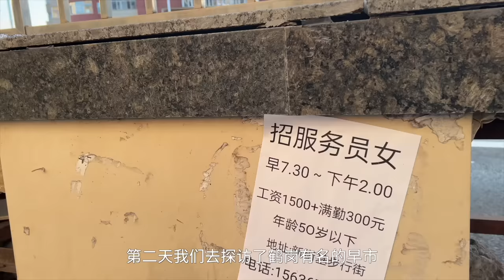来到中国房价最低的城市，探访两公里长的早市，零下20度，所有食物都不需要冷藏，物价很便宜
我们是一对热爱旅行的中国夫妻，文涛和狒狒，现在正在继续我们的环球旅行。这个视频，我们探访了鹤岗的市场。